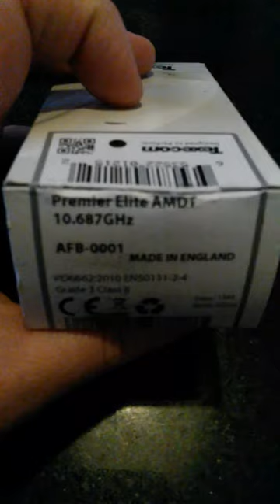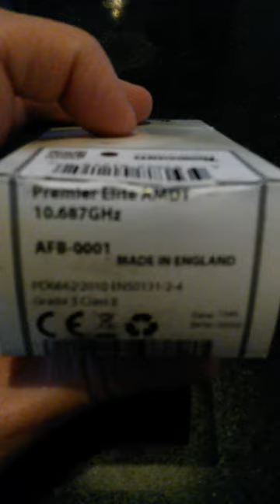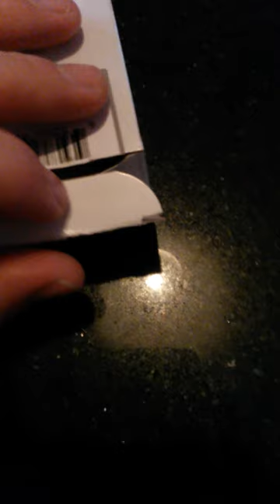Texecom amdt pir microwave burglar alarm detector unboxing and how to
Texecom amdt pir microwave burglar alarm detector unboxing and how to wire.